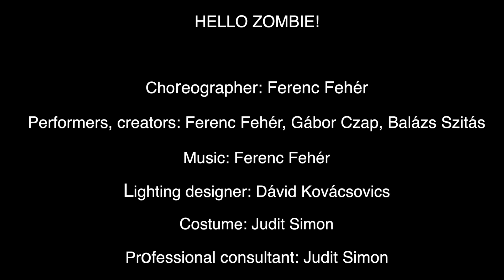HELLO ZOMBIE! trailer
Ferenc Fehér: HELLO ZOMBIE!
dance
2015

Description:

Immortality, infinite emptiness, total loneliness.
No emotions.
No desires.
No diseases.
No angels.
There is only one thing, the dense darkness.
The things are going very easy.
We are living death. The days are like recurring, seemingly endless drought.
All the day is the same. The constant hunger.
Killing is the most simple.
Just a bite! Just a small bite! A teeny bite!

Choreographer: Ferenc Fehér
Performers, creators: Ferenc Fehér, Gábor Czap, Balázs Szitás
Lighting designer: Dávid Kovácsovics
Costumes: Judit Simon
Professional consultant: Judit Simon

Production partner: Katlan Csoport
Supported by: Emberi Erőforrások Minisztériuma, NKA, Katlan csoport

Ferenc Fehér
ferencfeher.hu
Hungary, Budapest